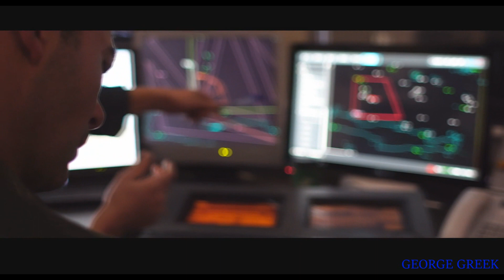Hellenic Military War Machine in Action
Ελάτε..Περιμένουμε..